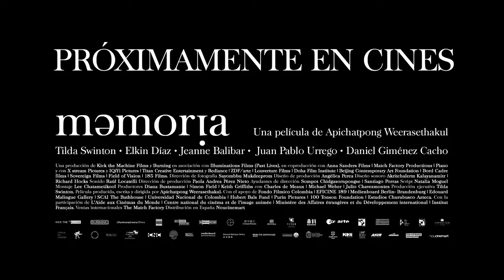Memoria Tráiler Subtitulado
Premio del Jurado Cannes 2021 y Mejor Película en el Festival de Cine de Chicago 2021. A Jessica (Tilda Swinton), botánica británica establecida en Colombia, la despierta una noche un sonido como de otro mundo. La protagonista emprende un viaje hasta el corazón de la selva en busca del origen de este ruido que solo ella parece oír, y allí encuentra a un hombre que atesora toda la memoria del lugar. El maestro Apichatpong Weerasethakul abandona por primera vez su Tailandia natal para ofrecernos una película de contornos depurados y nos sumerge en una experiencia única que otorga a la dimensión sonora una capacidad trascendental como pocas veces se ha conseguido en una película.